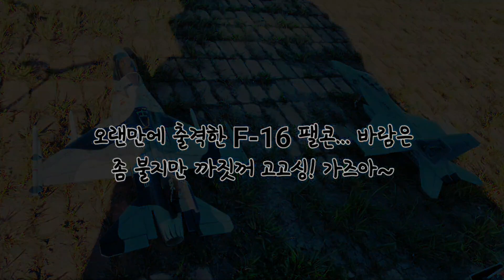F-16 Falcon 70mm ESC🔥Burnout Crashed... ㅠ.ㅠ (I'm OK! I still have F-18 Super Hornet 70mm left...)